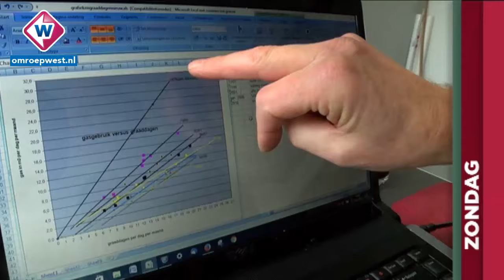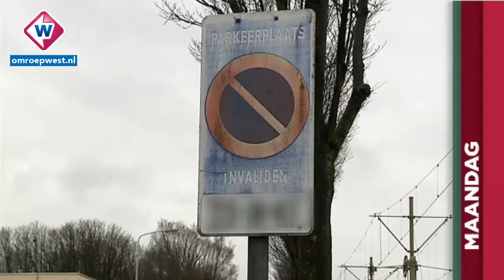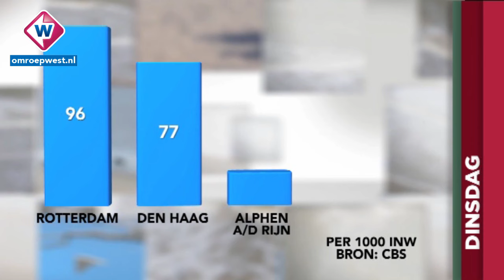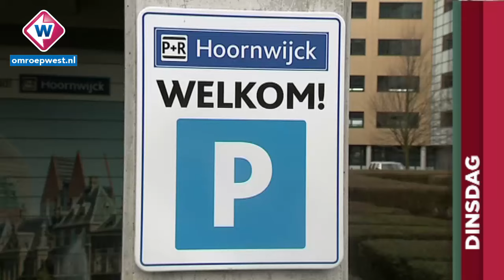TV West Weekoverzicht 4 maart 2017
Deze week vanuit Leiden. Onderwerpen: * Alphen aan den Rijn overweegt een gigantische nieuwbouwwijk * Zuid-Holland stimuleert gebruik restwarmte met 65 miljoen * Politiek: kosten parkeervergunning gehandicapten moeten drastisch omlaag * Grote arbeidsvraag Westland is oplossing hoge werkloosheid en vele statushouders Den Haag * Prijsvraag Den Haag: Wie krijgt mensen uit de auto en op de fiets? * Hondenbaasjes Klinkenbergerplas voelen zich niet gehoord bij herinrichting * Kunstenaars kopen hun eigen culturele broedplaats in Den Haag * Containerwoningen in Leiden het 'mooiste gebouw van de hele Kooi' * Met een beetje geluk zie je dit weekend Venus tijdens de nationale Sterrenkijkdagen * De mooiste weerfoto's van de week